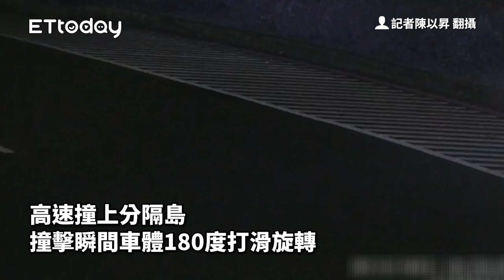老爸的BMW毀了！23歲無照男酒駕撞分隔島…右前輪噴飛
記者陳以昇翻攝